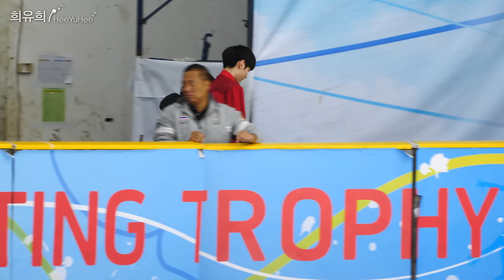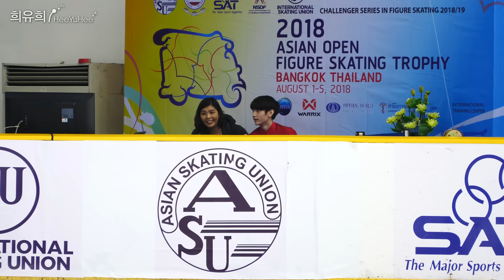[4K60p] 박성훈 Sunghoon PARK (KOR) SP | 2018 ISU CS Asian Trophy (DAY4) | Senior Men SP#07